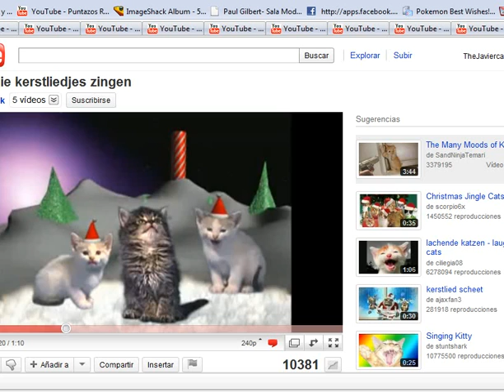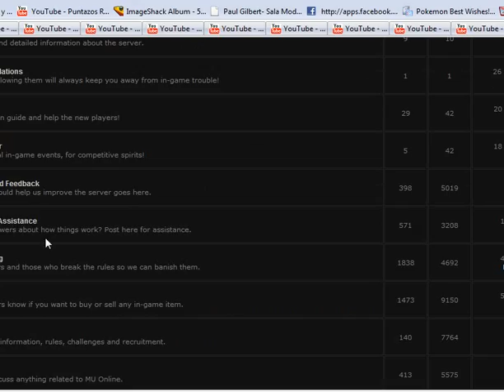DL making multple kicks at Pandora Mu (3)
This is recorded from pandora mu, a pretty nice server =)